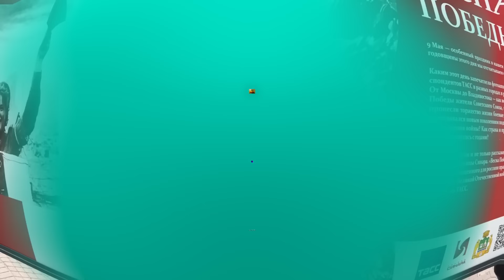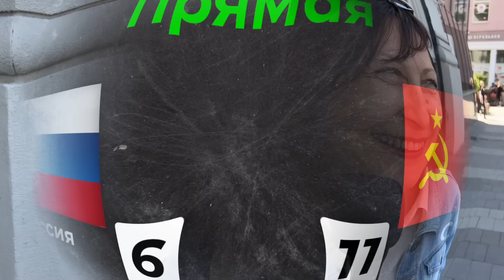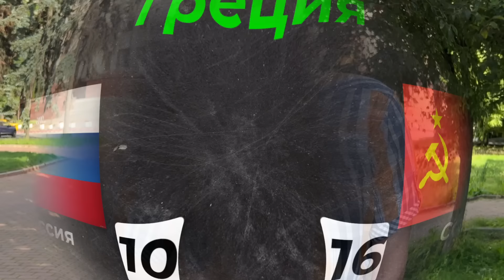РОССИЯ vs СССР : КТО УМНЕЕ? / Школьные вопросы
Всем привет друзья! На связи Векшито! Сегодня мы столкнём лбами пенсионеров и школьников.

Россия vs СССР. Сейчас  часто говорят про качество образования. Отмену ЕГЭ. А советское образование лучше чем российское? А точно ли так? Это мы сегодня и проверим.

Мы пригласили 5 взрослых людей, которые закончили школу в СССР, а также нашли 5 случайных школьников, которые сейчас на летних каникулах. Каждому участнику было задано 5 вопросов школьной программы. По итогу опроса мы посчитаем суммарное количество верных ответов у команды "СССР" и команды "Россия".  А самое главное, мы узнаем, кто умнее?

5 вопросов. Вопросы на улице, вопросы прохожим. Каждый вопрос на разную тему! Школьники отвечают на школьные вопросы. Взрослые и молодые отвечают на школьные вопросы! Поехали! Россия vs СССР. КТО УМНЕЕ? Взрослые и молодые отвечают на школьные вопросы.